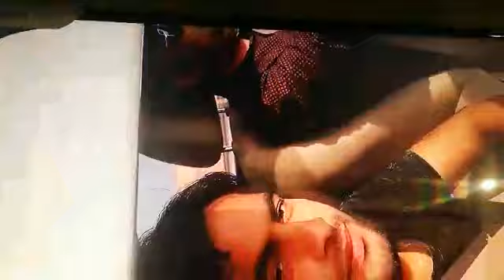oman visit on the express road muscat 2015